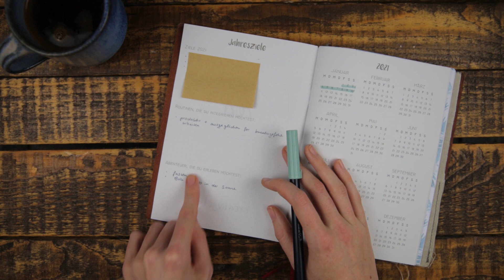Jahresplanung 2021 - in 4 Schritten, Plan with me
↓ alle Links in der Infobox

Lieblingsstift Micron PN
Klebepunkte: von alenasmomlife

Mein Buch

Benutzt den Hashtag kreativgefühl um mir eure DIYs und Ideen zu zeigen♥

WAS ICH FÜR MEINE VIDEOS BENUTZE:
Kamera * oder